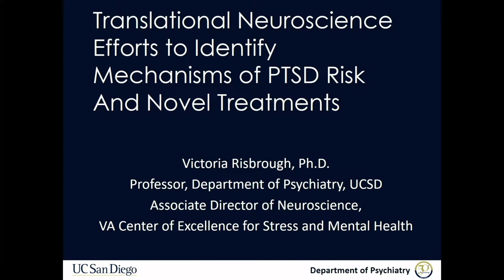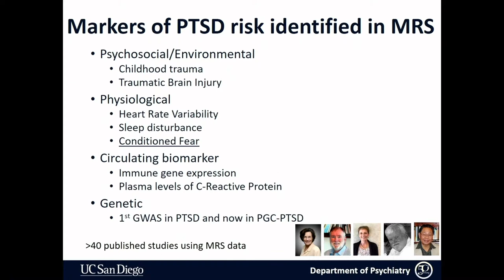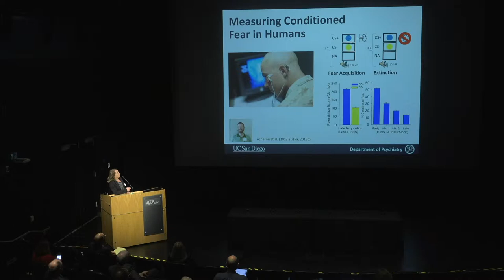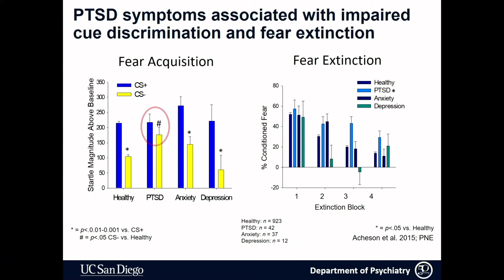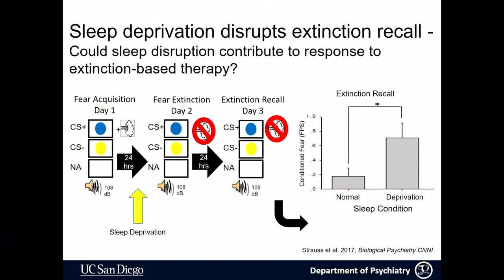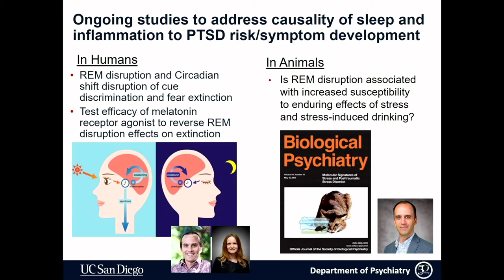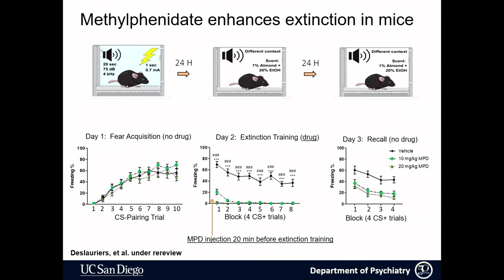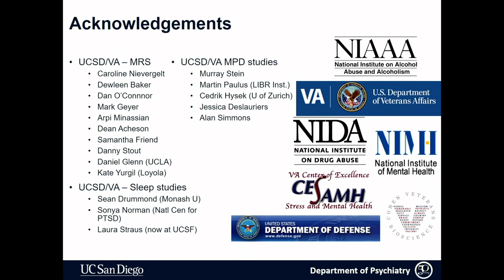Day 1 - Victoria Risbrough, PhD - Translational Strategies to Understand Biological...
UCSD Department of Psychiatry 50th Anniversary Symposium - Day 1 - Session 2: Research on Mood, Anxiety, Stress, & Sleep - Translational Strategies to Understand Biological Mechanisms of PTSD Risks and Novel Treatments by Victoria Risbrough, PhD.

Victoria Risbrough, PhD
Professor Department of Psychiatry
University of California, San Diego

Dr. Risbrough received her BA degree in Psychology and her PhD in Neuroscience from the University of California, San Diego. She joined as faculty in the UCSD Department of Psychiatry in 2007 and became Associate Professor in 2012. She is the Associate Director of Neuroscience for the Center of Excellence for Stress and Mental Health at the San Diego Veterans Healthcare System. Dr. Risbrough is the Principal Investigator on awards from the National Institute of Mental Health, NARSAD, Veteran’s Affairs and the US Department of Defense. She is also Director of the Neurocognition Project for the Marine Resiliency Study funded by Navy BUMED. She was the Guest Editor for the Special Issue on PTSD for Neuropharmacology and is an Associate Editor for a number of pharmacology journals. Dr. Risbrough’s research is centered on translational mechanisms and treatments of anxiety disorders using preclinical and clinical approaches. Her primary focus is to identify mechanisms of risk and resilience to anxiety disorders, particularly posttraumatic stress disorder as well as development of new pharmacological treatments for these disorders. For example, she examines the contribution of corticotropin releasing factor to stress and anxiety responses using pharmacological and genetic techniques in mice. Her program also identifies genetic and environmental contributions to stress behavior and fear learning. By measuring physiological responses to stress (including heart rate and startle reactivity) in animal models and in clinic, her research develops translational probes of anxiety responding and treatment efficacy.

3rd Chair, UC San Diego Department of Psychiatry